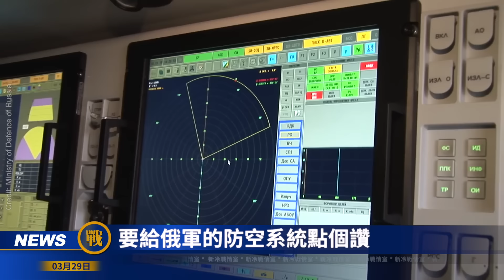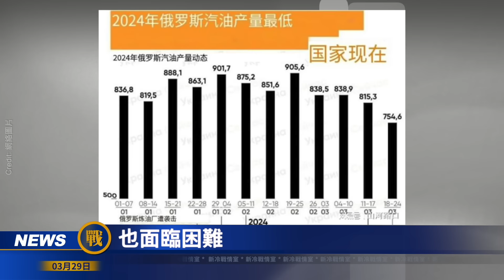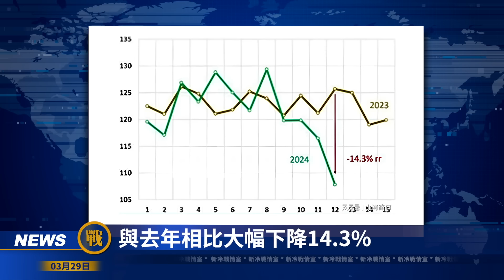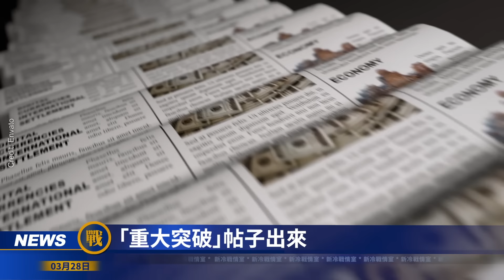大消息：北約抓獲史上最大間諜！自由軍團擴大戰果，佔領面積已達200平方公里！俄軍Su-35在克里米亞被自家導彈擊落！煉油廠頻頻遭襲 俄羅斯開始進口汽油⛽️